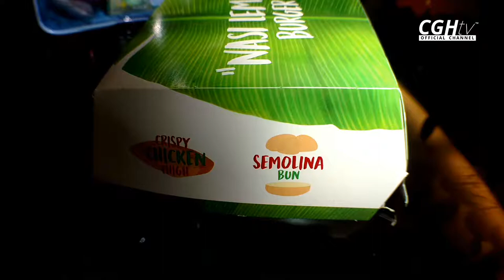Nasi Lemak Burger by McDonalds SG Real Look | Singapore's Locally Inspired Food【HD】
Note: Not recommended to takeaway it cuz' cucumber will be less crunchier and the burger will be soggy, thanks to the sambal chilli.

McDonald's has released Nasi Lemak Burger for Singapore, and I had tried it, not bad I would say. Although the sambal chilli could be more spicier! 🌶